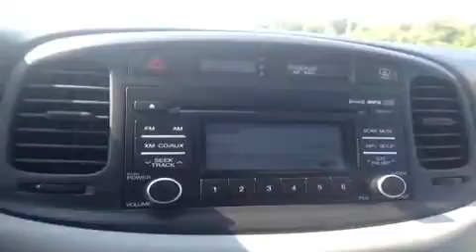Q Certified Used 2011 Hyundai Accent GLS Nashville TN | R613116 | Carnival Kia Used Cars